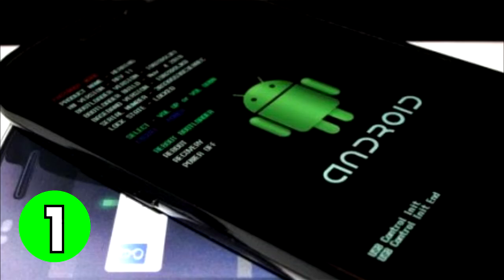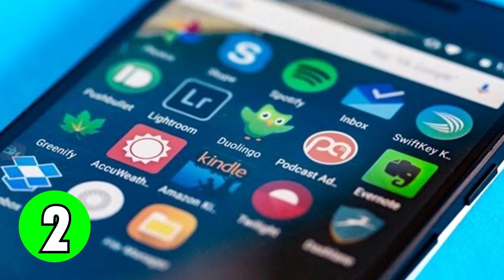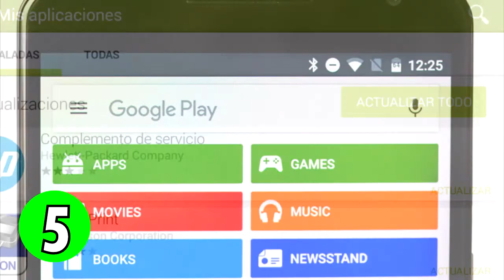Acelerar Android al Máximo 2019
acelerar android al máximo 2019 suele ser un poco confuso es por eso que en este video te enseñare a como acelerar tu android al máximo y sacarle una buena velocidad.
android mas rápido asi de facil
Si eres de los que se pregunta  ¿Cómo hacer que mi celular Android sea más rápido? en este vídeo tienes la respuesta.

preguntas frecuentes:
como hacer que el movil funcione mas rapido
aplicacion para que el celular sea mas rapido
como hacer mas rapido mi celular android

Presiona para donar 0.001$ y mira el vídeo :)